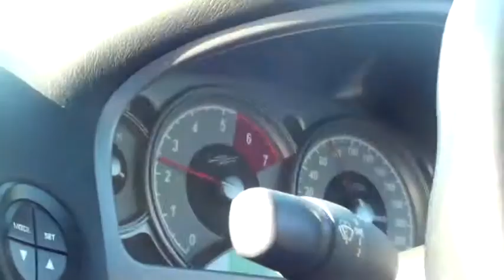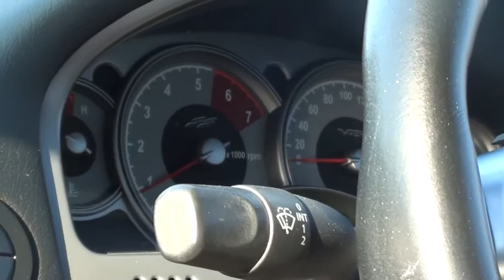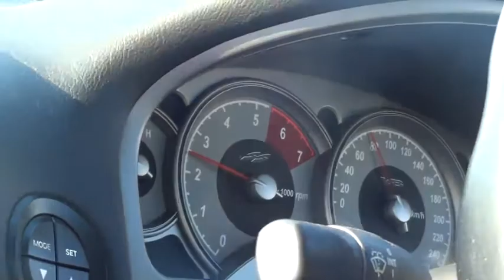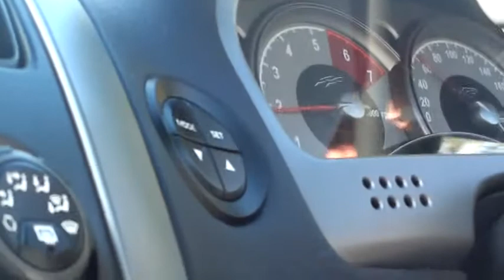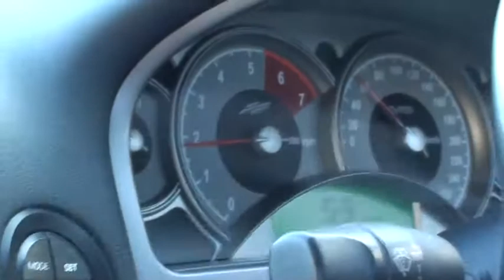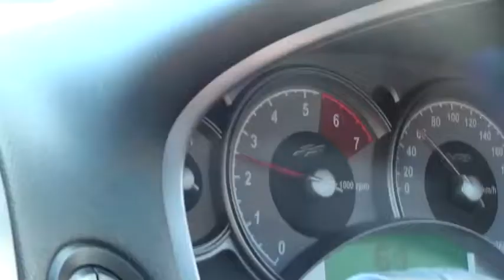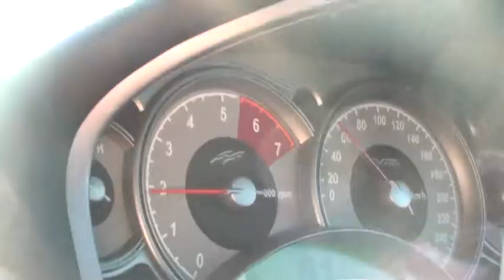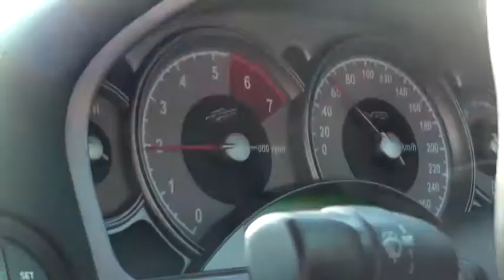holden vz ss cam